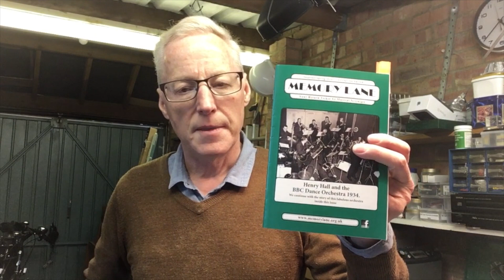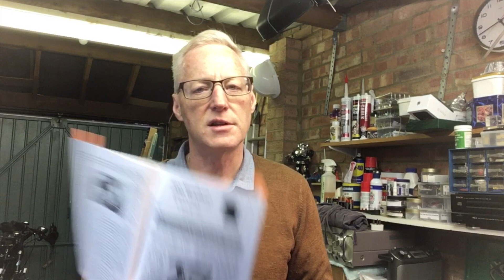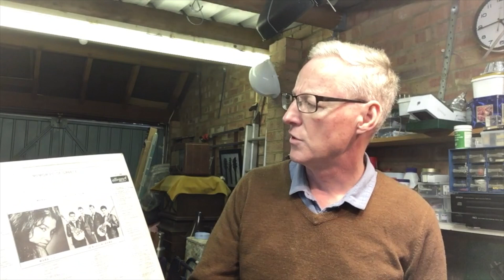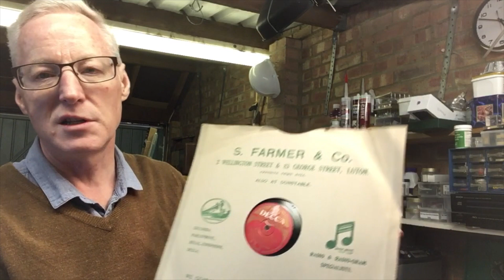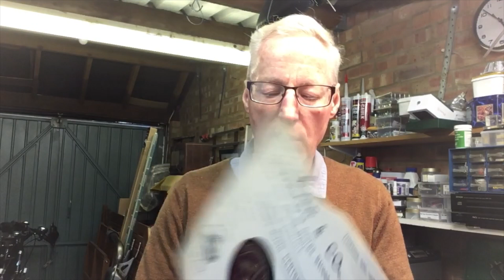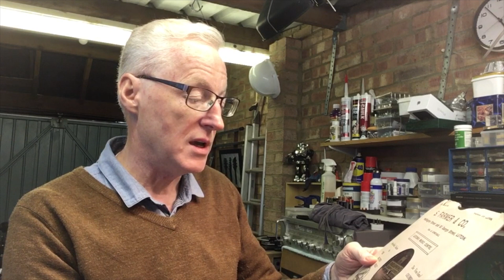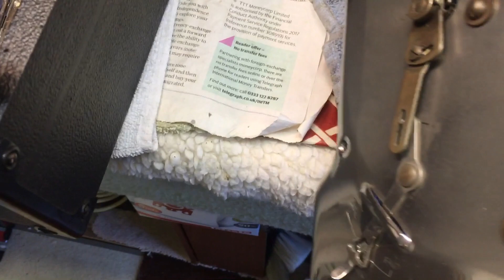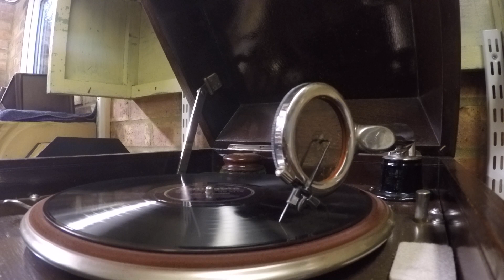Richards Workshop - Part 3 of the Decca Salon 130 Project (24 02 19)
Welcome back to Part 3 of the Decca Salon 130 Portable Project and my latest record finds on 78 rpm 10" and 12" from my local Barnardos Charity Shop.

The record on this video is "Never Say Goodbye" from The Lisbon Story (1946) and sung by Patricia Burke.

Patricia Burke (23 March 1917 – 23 November 2003), was an English singer and actress in cinema, stage and TV. She was the daughter of actress Marie Burke and British operatic tenor Thomas Burke.
Patricia Burke's most well known films were Lisbon Story (1946) and The Trojan Brothers (1946), and the role of Elizabeth the 1949 TV production of Elizabeth of Ladymead. She appeared in several episodes of the TV series The Adventures of Robin Hood between 1955 and 1958. In 1947-48 she acted in productions of Shakespeare and Shaw at the Old Vic. In 1957 she acted in a production of Aristophanes' Lysistrata at the Royal Court Theatre. Between 1958 and 1972 she played the part of Jimmy Clitheroe's mother in the BBC Radio Series The Clitheroe Kid.

Memory Lane Magazine is £15.00 subscription per year. The Memory Lane Guided Walk (11th May) this year is from the Strand London and we meet at 11am - only costs £5.00 and great company. sign up

Comments welcome

Warm regards

Richard